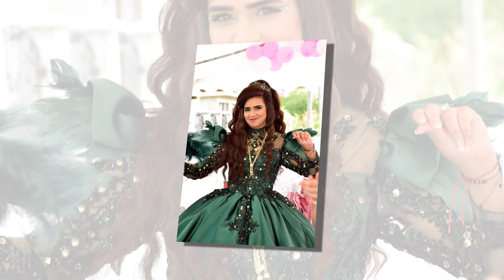MEHMET VE SEVCAN – TATLI RAKI /гр. Долни чифлик/ – 11.07.2023 г. UHD 4K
Двукамерно заснимане – Милко и Наум Малешкови. Фотограф, видео и фото монтажи – Деси Ангелова. UHD 4K